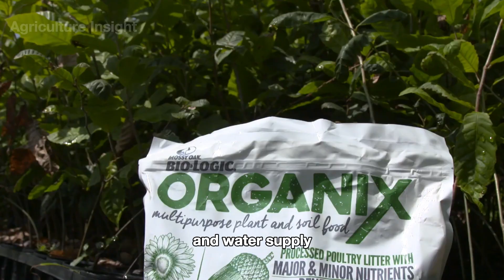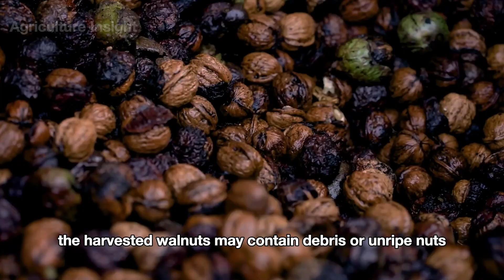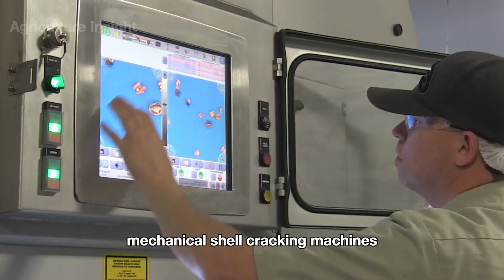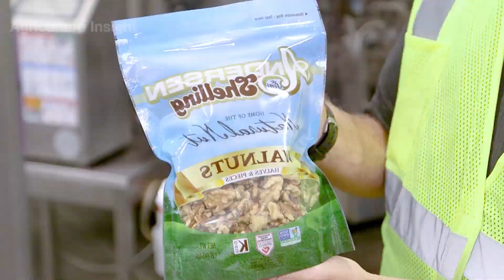How American Farmers Harvest 1.6 Billion Pounds Of Walnut | Farming Documentary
Join us as we delve into the massive undertaking of harvesting 1.6 billion pounds of walnuts across the United States! This documentary takes you on a journey into the expansive world of walnut farming, where cutting-edge technology meets traditional methods to produce the nutritious walnuts that are a favorite around the world.

What You'll Discover:
Innovative Harvesting Techniques: See how farmers use sophisticated machinery and time-honored techniques to efficiently manage and harvest extensive walnut orchards.
The Walnut Economy: Explore how walnuts contribute significantly to the U.S. economy, influencing everything from local markets to global exports, and their role in nutrition and health.
Sustainable Farming Practices: Learn about the sustainable approaches walnut farmers adopt to cultivate their crops and safeguard the environment.
Engage with Us: Got questions or thoughts on walnut farming?
Tune in now to see the impressive world of American walnut farming in action!

Video Chapters
00:00 Intro
00:47 Planting Walnut
04:17 Walnut Harvest
07:10 Walnut Processing Factory
11:29 Conclusion

Agriculture Insight dives deep into the facets of American farming, highlighting the sophisticated agricultural technology and harvesting techniques through compelling documentaries, and showcasing the impact of these technologies on U.S. agriculture and global markets.